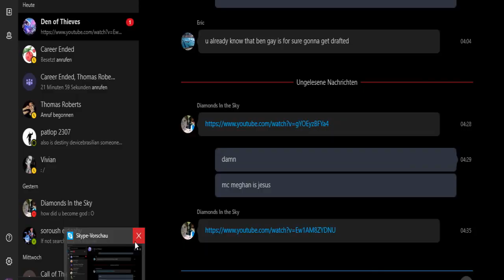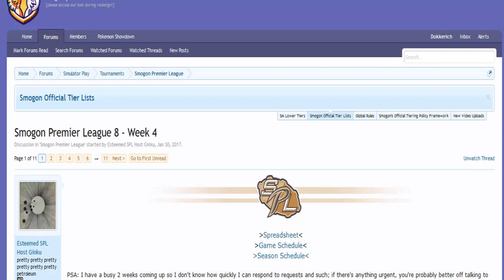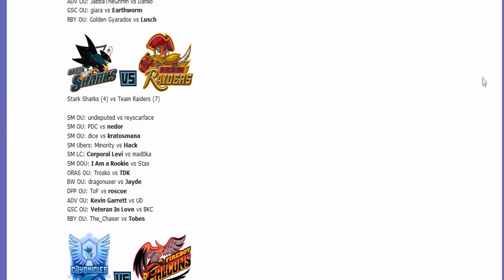Smogon Premier League 8 Week 4: undisputed vs reyscarface (Sun&Moon OU) w/Dokkerich